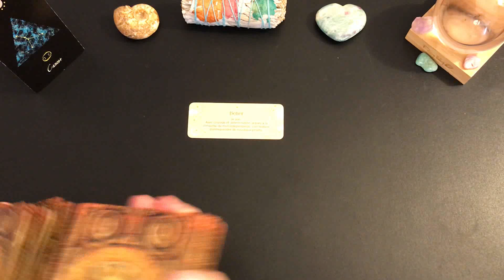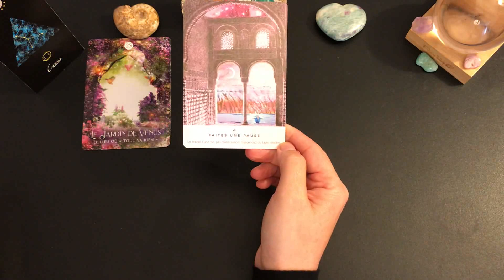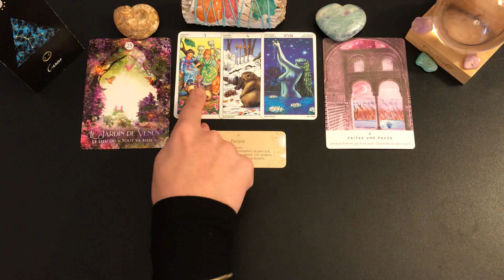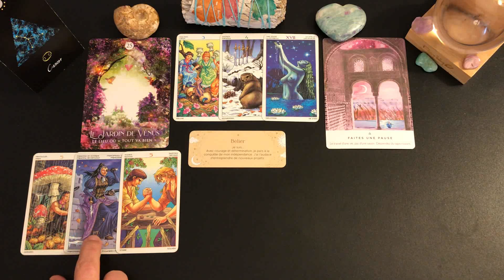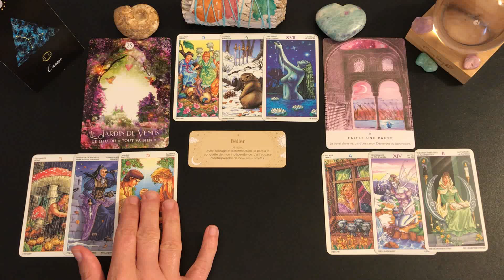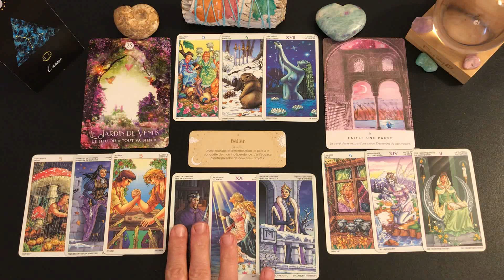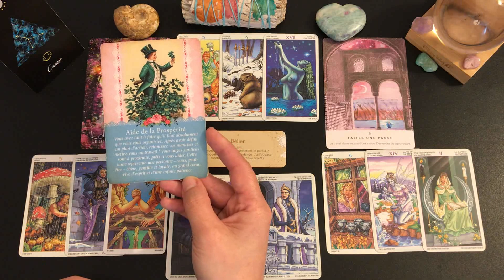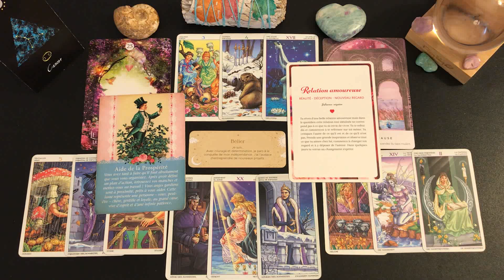♋️CANCER🔮🎀 TENDANCES 2023